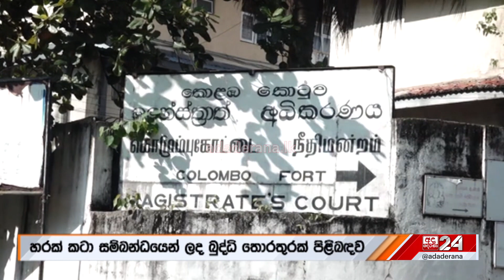හරක් කටා ගැන තවත් හෙළිදරව්වක්...